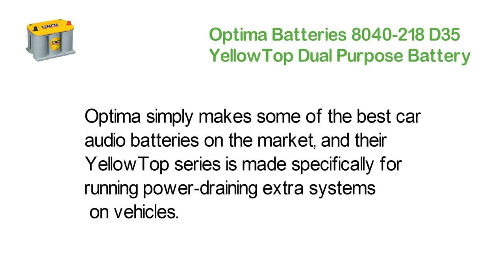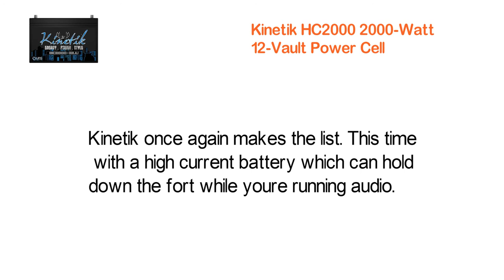Best Car Audio Battery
1. Soundquest SQB2000 Power Battery AGM Design High-Performance Energy

2. Optima Batteries 8040-218 D35 YellowTop Dual Purpose Battery

3. Kinetik HC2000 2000-Watt 12-Vault Power Cell